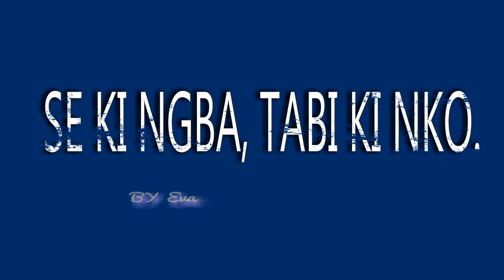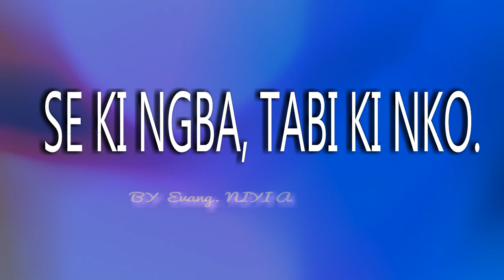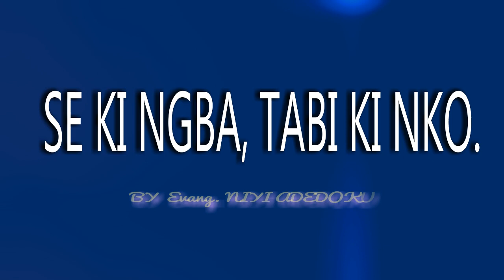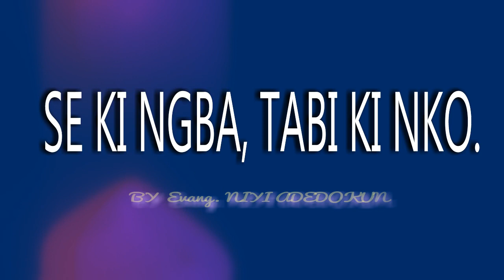SE KI NGBA, TABI KI NKO.(Should I agree or not.?)By Evang. NIYI ADEDOKUN.